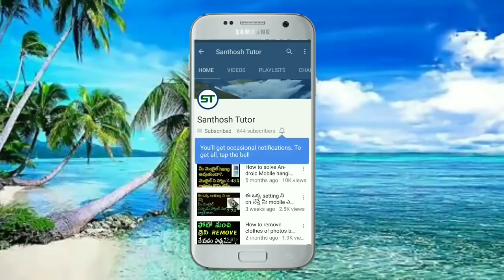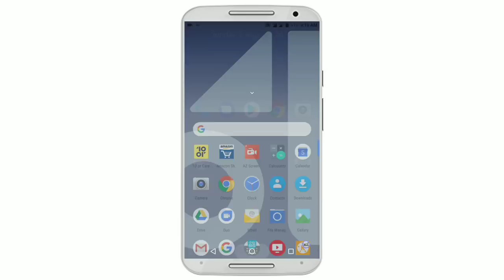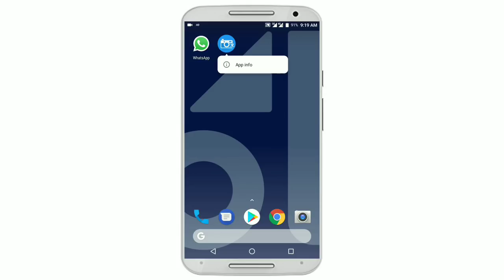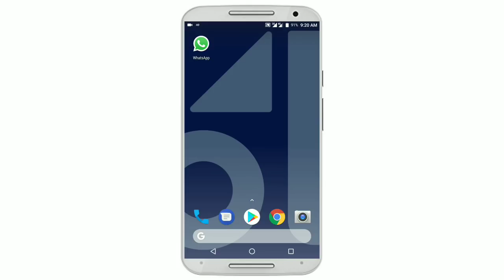What is junk? How to delete junk files? ||Telugu||2018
In this video I am going to tell what is junk? how to delete junk files? Telugu 2018.